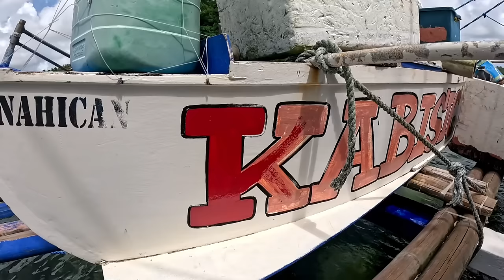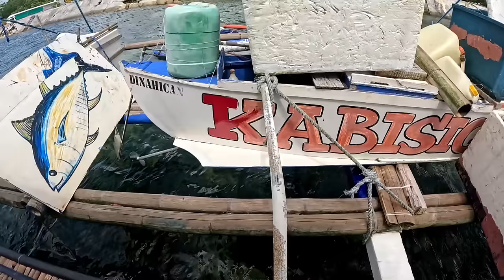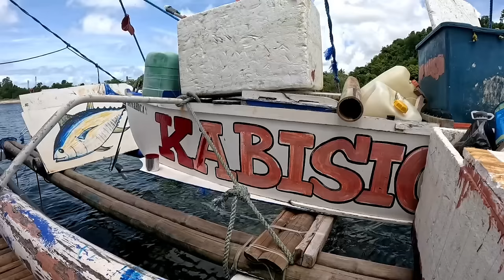EP31 P41 Dumating na ang mga bagong Kawayan